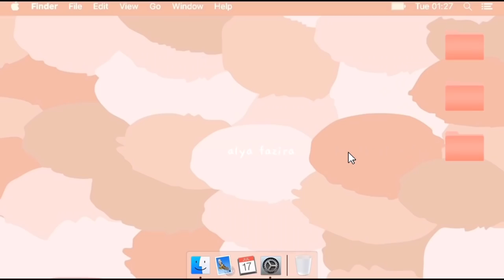Day in my life 🌞 | cobain Xiomi Deerma DX300 Vacum Cleaner & F600 Air Humidifier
F.A.Q :
Camera 📹 : iphone 12 pro max
Editing 🎬: ipad pro 11” 2020
Editing App 🎨 : Vllo, kinemaster, procreate, picsart, phonto
Laptop : Macbook Air M1 202
Tablet : ipad pro 2020 11’inch 256GB